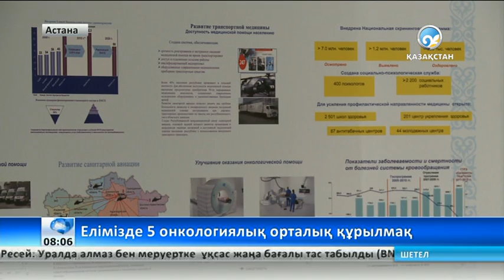Елімізде 5 онкологиялық орталық құрылмақ